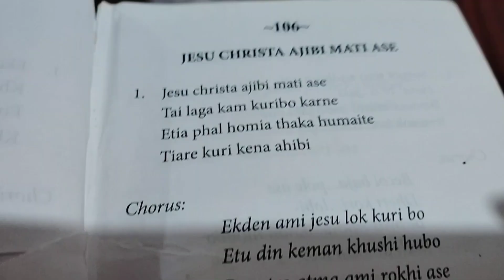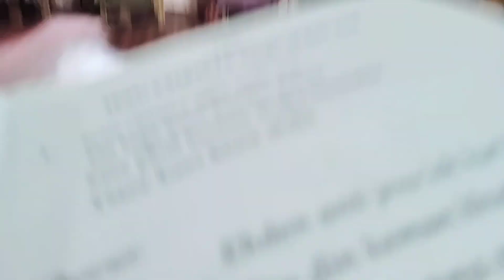𝔻𝕒𝕪 𝟙𝕄𝕊𝔾 𝕋𝕖𝕒𝕞. ᎠᎯᎽ 2.𝘗𝘳𝘢𝘺𝘦𝘳 𝘎𝘳𝘰𝘶𝘱 𝘵𝘦𝘢𝘮 . 𝘞𝘦 𝘢𝘳𝘦 𝘴𝘰 𝘣𝘭𝘦𝘴𝘴🙏